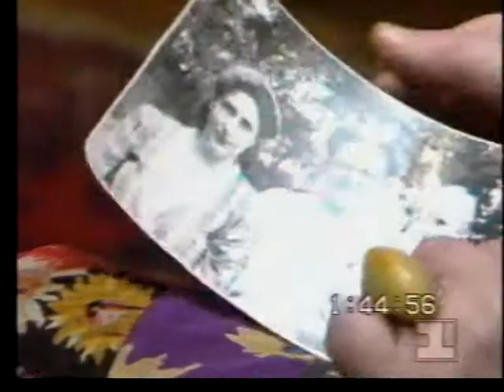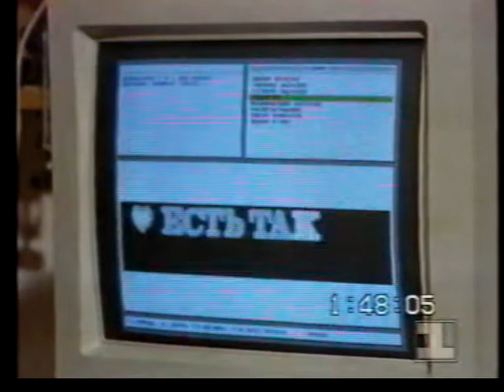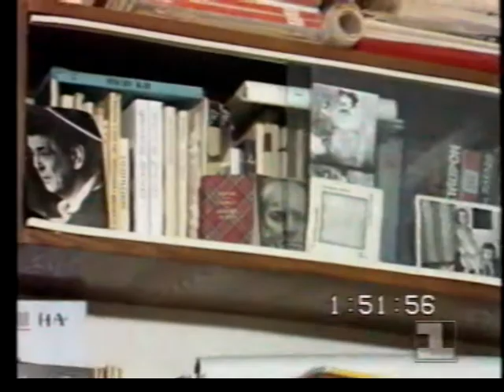Татьяна Бек и Александр Ерёменко – Интервью и чтение стихов в программе «Есть такие голоса» (1993)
Программа «Есть такие голоса» (июль 1993). Студия литературно-художественных программ «Останкино». В программе участвуют поэты Татьяна Бек и Александр Ерёменко.

Внимание: в ролике рассинхронизация звука и видео.